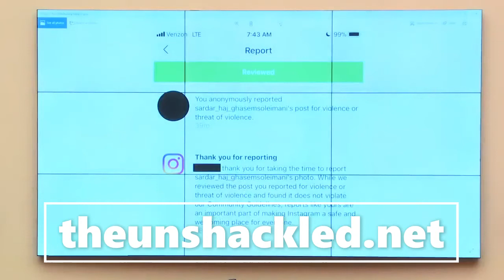WATCH LIVE: White nationalism discussed in House Judiciary Committee hearing